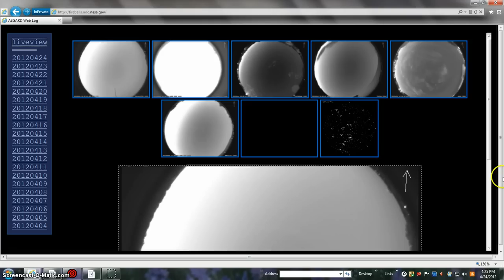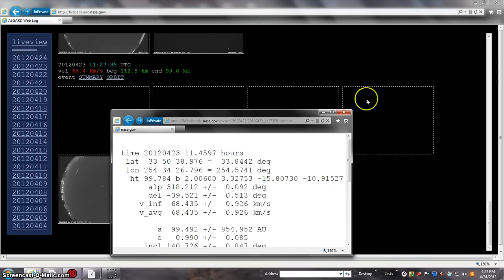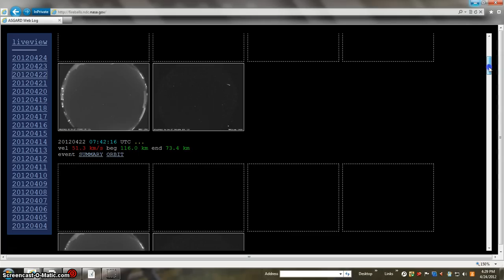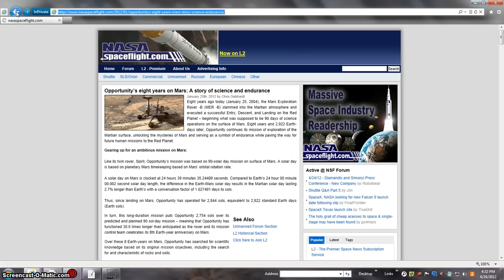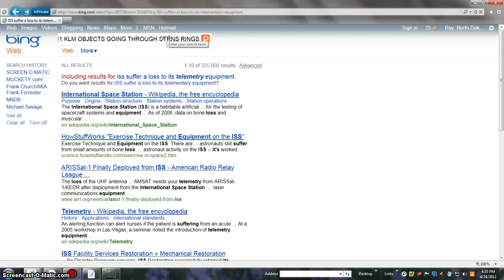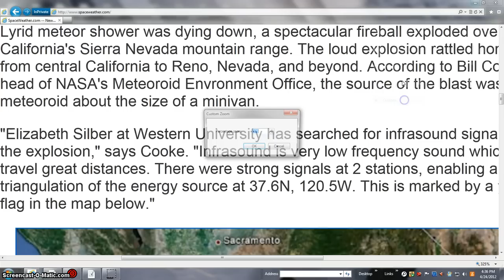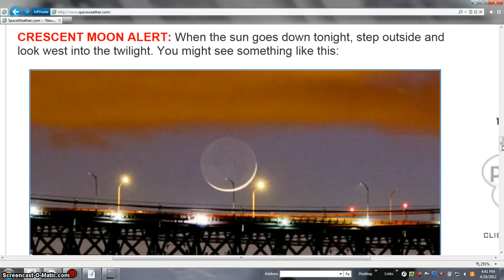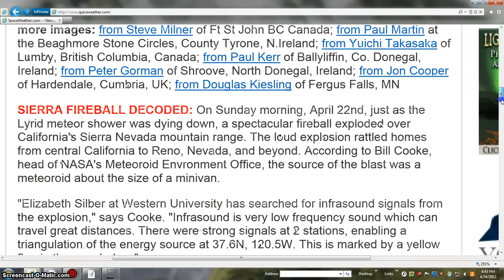REAL BOOM BEANOBLACK